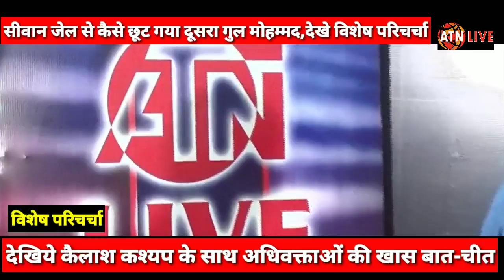ATN_EXCLUSIVE : देखिये सीवान जेल के अनोखे खेल पर बहस, कैलाश कश्यप के साथ -atnlive.in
सीवान जेल में 'नेम गेम' : एक ही नाम के दो कैदी, जमानत पहले को मिली, दूसरे कैदी को किया रिहा

जानकारी के मुताबिक, बिहार के सीवान जेल में गुल मोहम्‍मद नाम के दो कैदी बंद थे. इनमें से एक कैदी को अदालत ने जमानत पर रिहा कर दिया. रिलीज ऑर्डर जारी होने के बाद जेल प्रशासन ने जेल में बंद गुल मोहम्‍मद नाम के दूसरे कैदी को रिहा कर दिया. मामला प्रकाश में आने के बाद जेल प्रशासन के अधिकारियों के बीच हड़कंप मच गया.